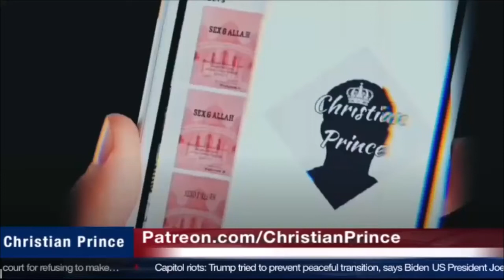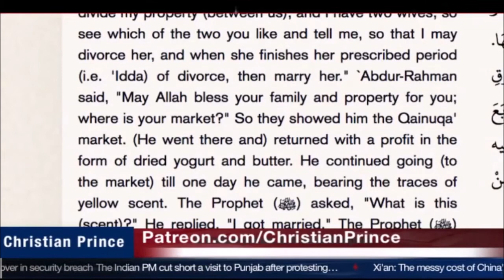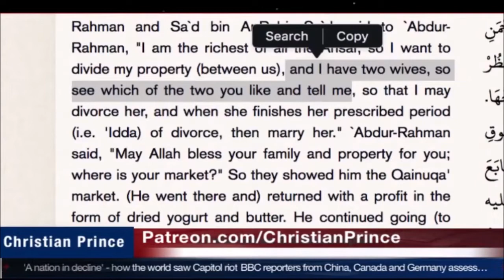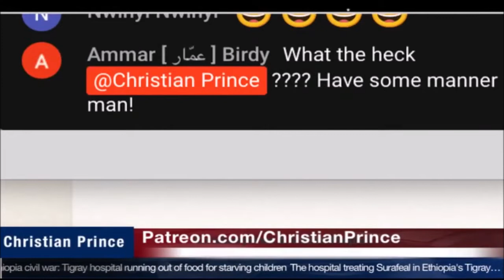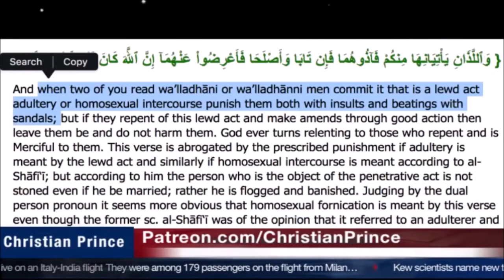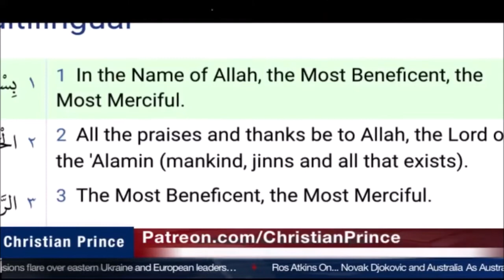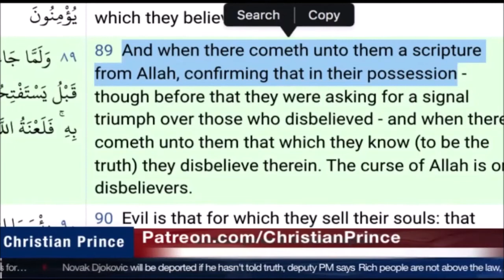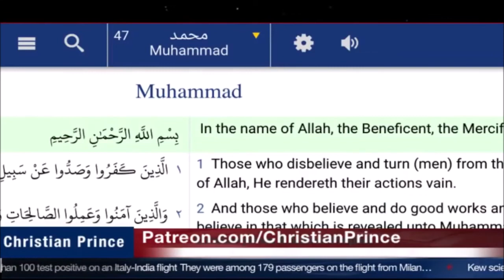Christian Prince Re-Runs: The Companions of Mohammed Offering Their Wives to Others Part One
Here CP discusses the One-ness of Allah, but also the wife-trade among the early Muslims.